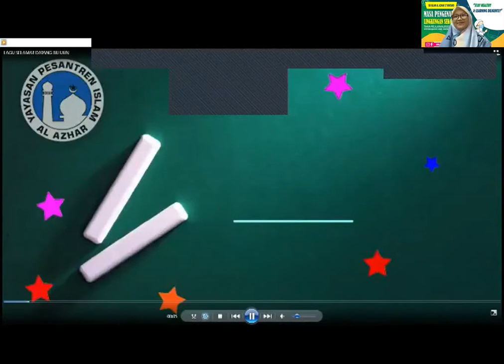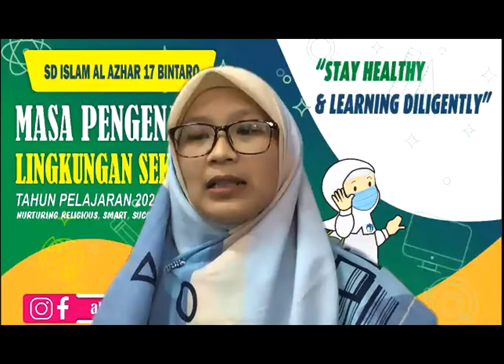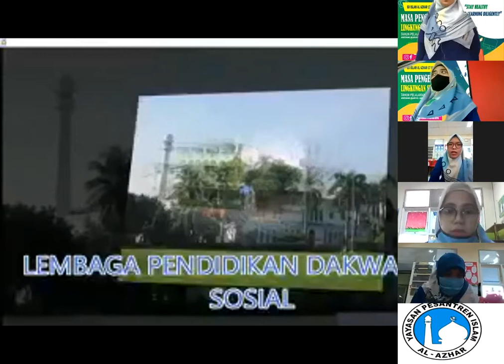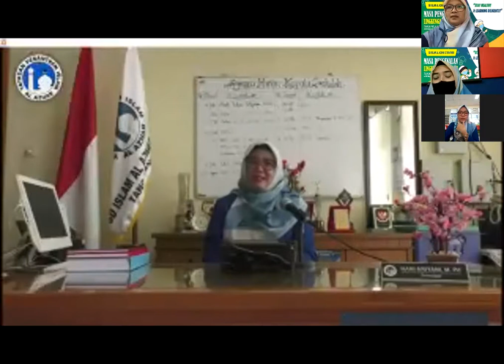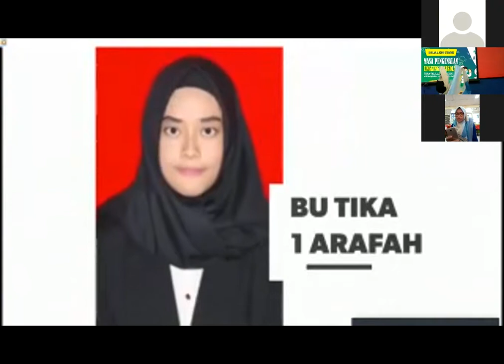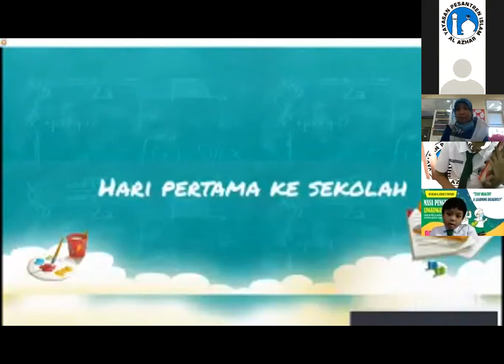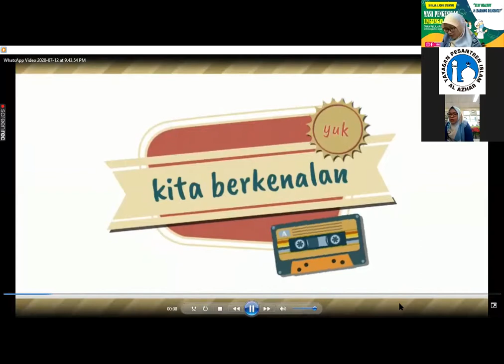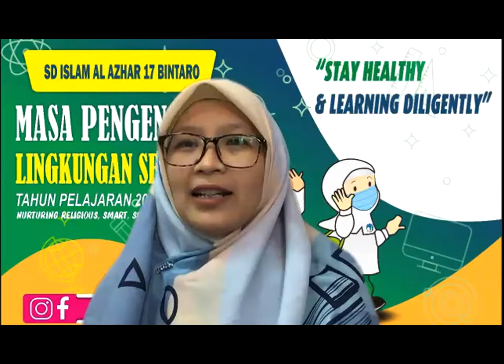Zoom MPLS KELAS 1-3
MPLS (Masa Pengenalan Lingkungan Sekolah) SD Islam Al Azhar 17 Bintaro